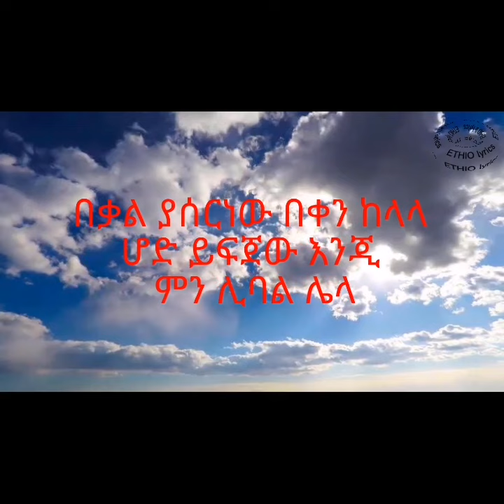Bisrat surafel - attetykwat - አጠይቋት (lyrics ) New Ethiopian music 2022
🎧 Welcome 🙌
    And if you have any song request free to message me.
     🎼  THANK YOU FOR WENCHING 🎼